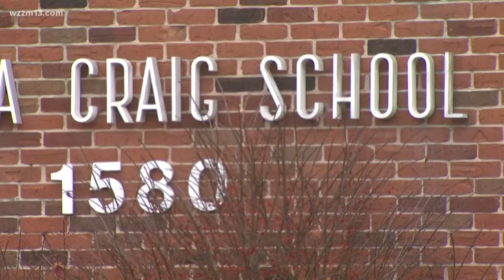Muskegon Public Schools finalizing deal to sell Craig School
Muskegon Public Schools is finalizing a plan to sell the building to the Muskegon Area Intermediate School District